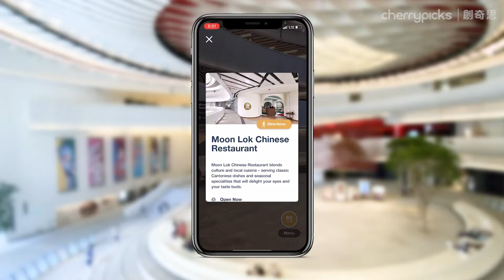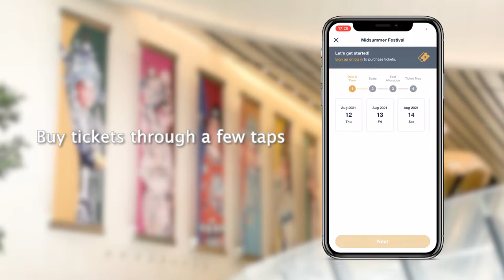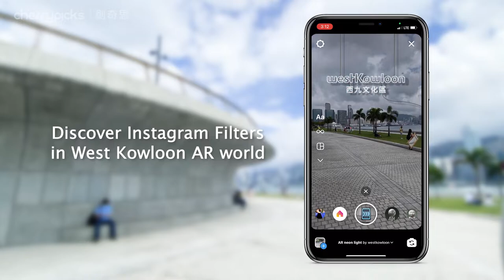Explore the West Kowloon Cultural District (WKCD) with innovative AR digital features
Explore all the venues and facilities of the West Kowloon Cultural District (WKCD) with innovative AR digital features and artwork through the West Kowloon Cultural District App launched on 9 Aug. Discover places with AR signages to relax such as the waterfront promenade and Art Park which are perfect for cycling or picnicking and delicious restaurants to dine at. Turn on the AR function to navigate through WKCD easily with AR wayfinding and interactive maps to never get lost and take photos or videos with fun AR filters along with interacting with the adorable AR pet dog Linus. Discover Social Wall to see what others are talking about on the spot.

Registering for events and purchasing e-tickets has never been simpler as it can be done through the app in just a few simple steps. The e-tickets will be stored in the app for a fast ticket scanning process for all the performances, events and activities held at the venues. The app will also send personalized recommendations and ticket-on-sale alerts to help create a unique user experience and ensure the user never misses their favorite events. To make the visit to WKCD even easier, the app provides details on transport and car park availability. All users can also enjoy unlimited free District-wide Wi-Fi service courtesy of WKCD.